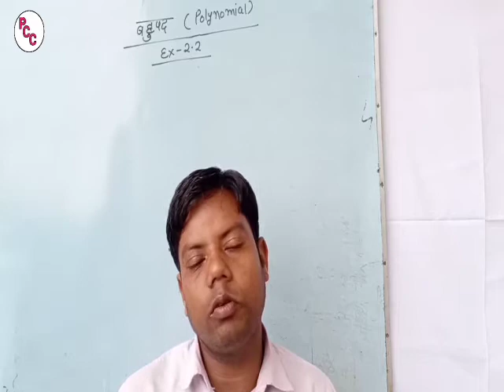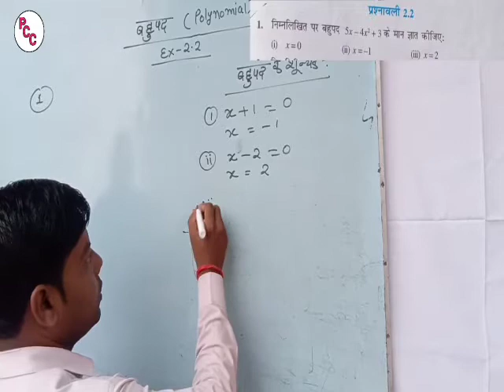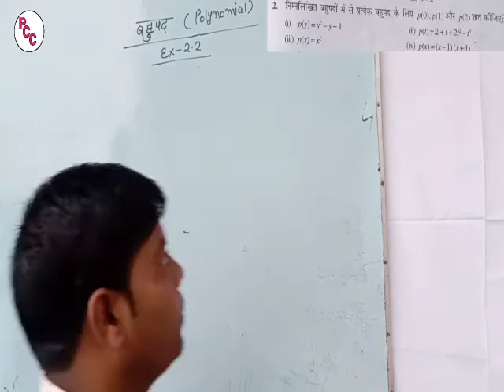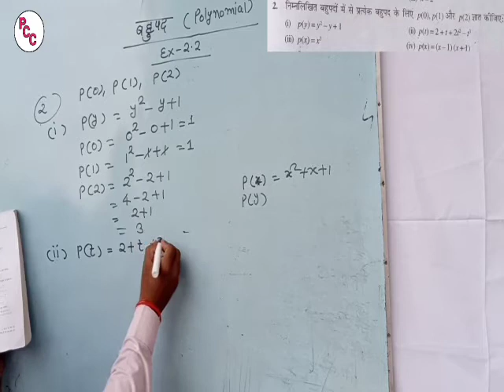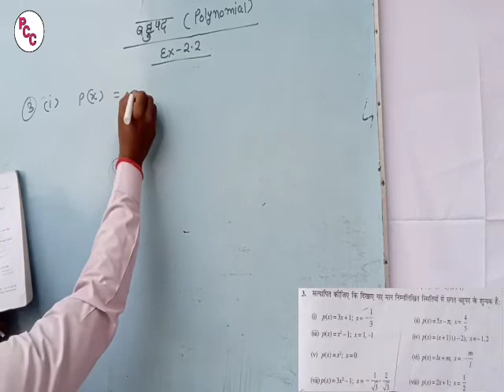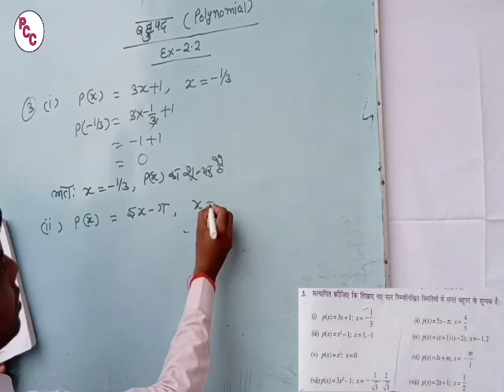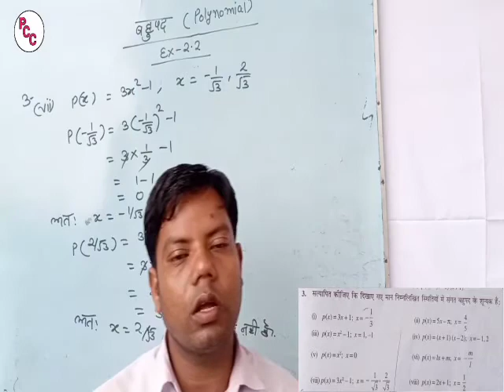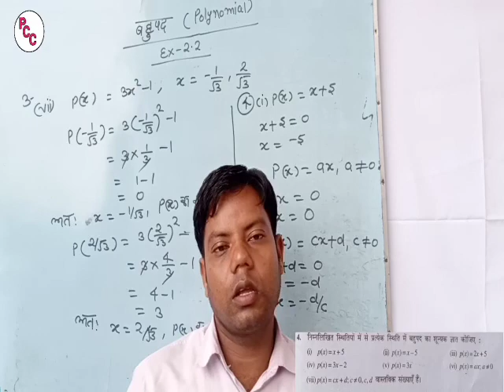progress_coaching_classes || बहुपद (polynomial) || class - 09 || by GD sir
Hello everyone

                          I'm rakesh Kumar Maurya (RKM sir) (Facility of English)
                          Guru Dayal (G D sir) (Facility of mathematics)

इंग्लिश सीखना/बोलना सभी लोगो का सपना होता है । इस सपनो को पूरा करने का समय आ गया है-... साथ में सीखें मैथ भी आपके चहेते GD sir तो हो जाए तैयार मेरे साथ अब इंग्लिश का डर होगा खत्म क्योकि आ गए है इंग्लिश के महारथी Mr. Rakesh Kumar Maurya sir के मार्ग दर्शन में अब पढ़ेगा इंडिया तभी तो इंगलिश बोलेगा इंडिया क्या आप तैयार है! •
Grammar Section includes: Time & Tense | Voice | Narration | Question Tag | Noun | Article | Pronoun | Adjective | Verb | Adverb | Conjunction | Preposition Subject - Verb Agreement/Syntax • Objective English for SSC CGL, Bank PO UPSC, CPO, Judiciary and other Competitive exams includes : Cloze Test | Comprehension | Sentence Rearrangement | Common Errors | Fill in the Blanks | Sentence Improvement • Grammar Section includes: Time & Tense | Voice | Narration | Question Tag | Noun | Article | Pronoun | Adjective | Verb | Adverb | Conjunction | Preposition Subject - Verb Agreement/Syntax • Objective English for SSC CGL, Bank PO UPSC, CPO, Judiciary and other Competitive exams includes : Cloze Test | Comprehension | Sentence Rearrangement | Common Errors | Fill in the Blanks | Sentence Improvement let's learn English with Rakesh Kumar Maurya (RKM) Sir • Thank You for watching the videos • Like and share the videos with your friends. Study Hard, God Bless You